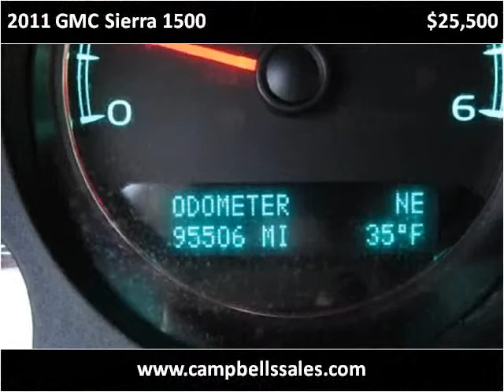2011 GMC Sierra 1500 Used Cars Melbourne AR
This 2011 GMC Sierra 1500 is available from Campbell's Auto Sales.